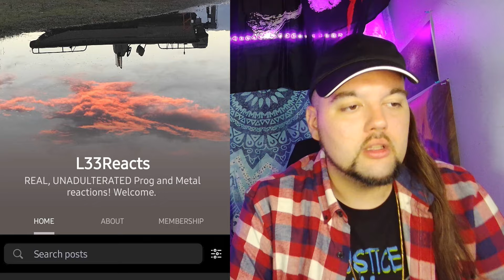Drummer reacts to "Takin' It On Uptown" by Chicago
Thank you to our patron Maureen for sending us back to Chicago! I have been so ready for another song from them. This is from the last album Terry was on sadly... but he absolutely SHREDS here. It's SO good and he's singing too! Wild stuff. And of course Danny was absolutely holding it down as well... He and Terry are a deadly duo.

                                 $LeeMann3011